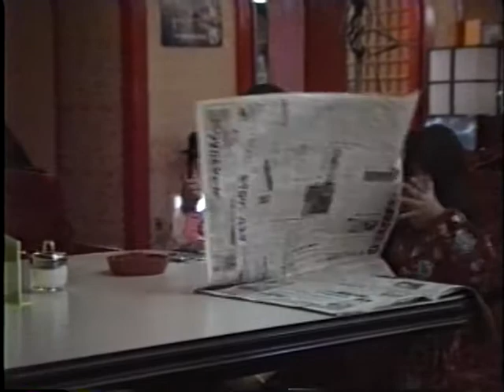ホテル天山閣 和歌山県西牟婁郡白浜町湯崎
1992年10月26日
白浜温泉　ホテル天山閣（旧）
和歌山県西牟婁郡白浜町湯崎

ホテル天山閣 火災事故の6年前の宿泊映像
当時一泊二日1.500円 館内は新館と本館に繋がる
複雑な通路があり、夕食はディナーショー形式
大浴場には小さな露天風呂があり白浜海岸が見渡せた
同系列のホテル シーモアが島田陽子のCMで脚光を浴びた
懐かしいホテル天山閣の館内のようです